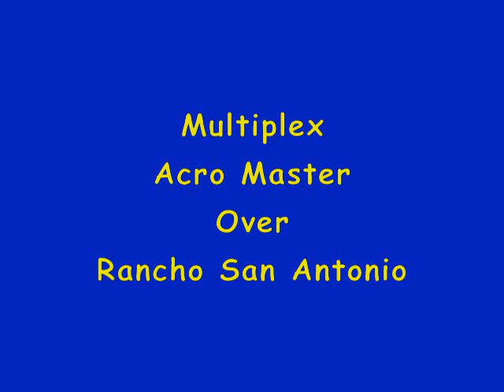AcroMaster and FlyCamOne2 Over RSA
Our first aerial video using FlyCamOne2 and Multiplex AcroMaster over Rancho San Antonio park. Camera was mounted at the bottom of the plane, just behind the landing gear. The flickers at the top of the screen is the prop, distorted by the rolling shutter of the camera.